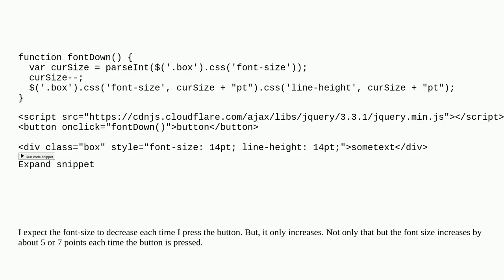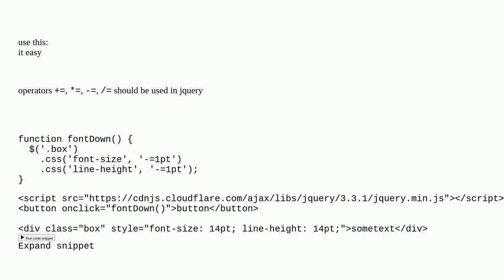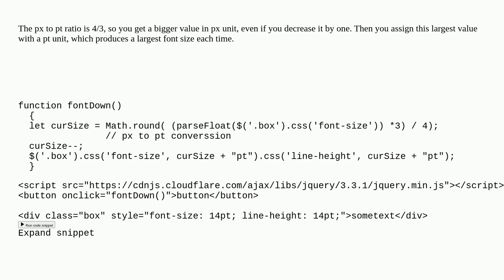A jquery function to decrease font size each time a button is pressed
A special thanks goes out to the awesome community

  css jquery html